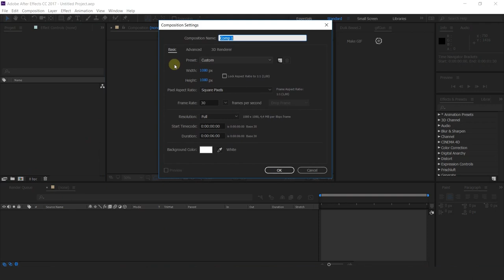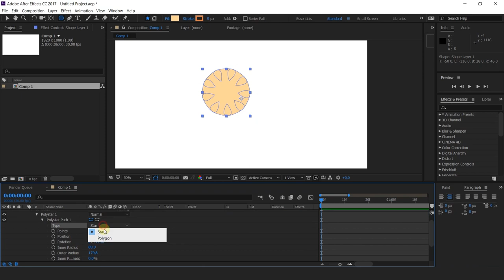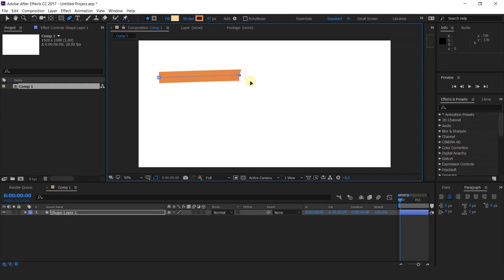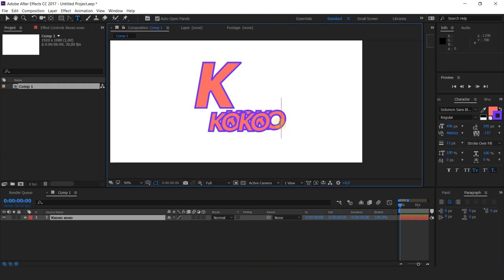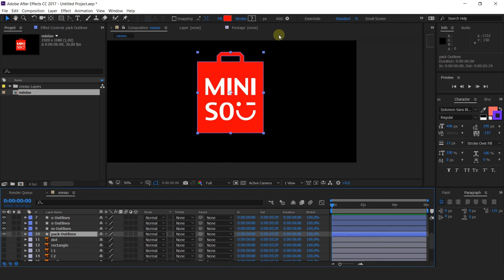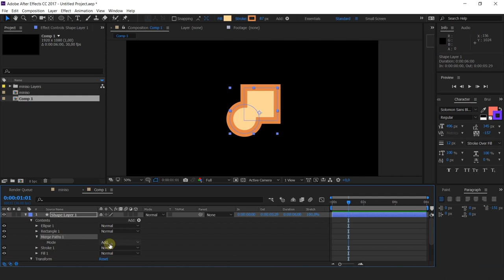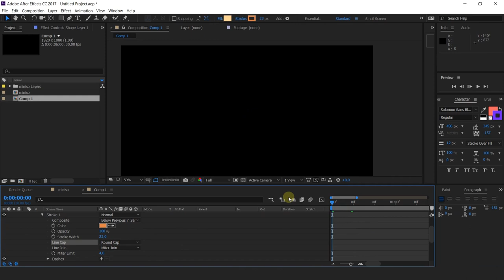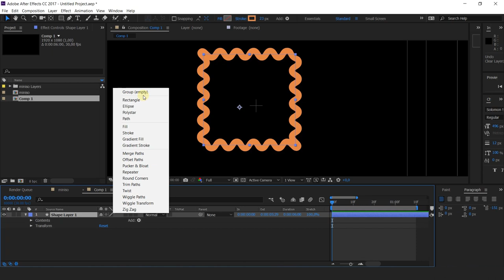Основний курс 3 Заняття 9 Шейпи -MOTION DESIGN PRO 2020.03